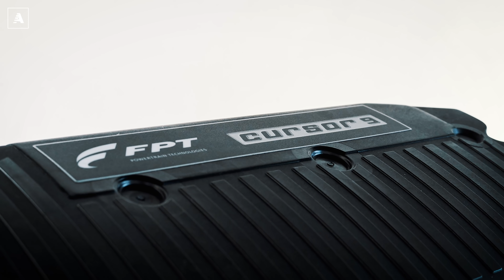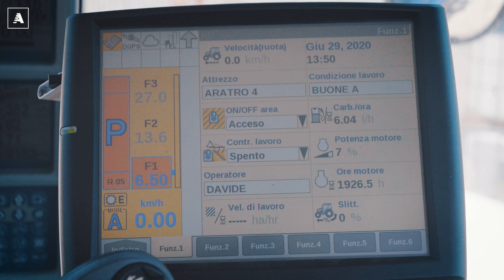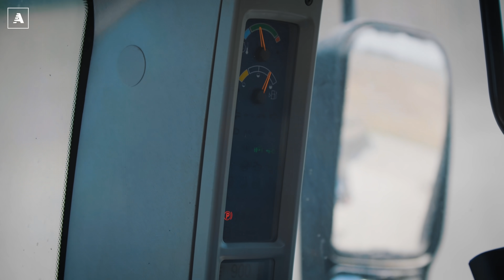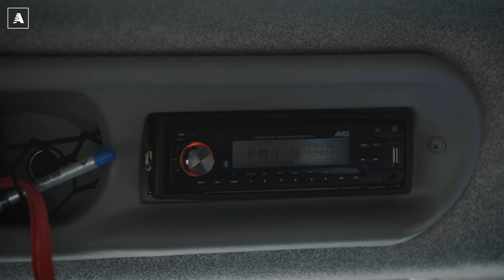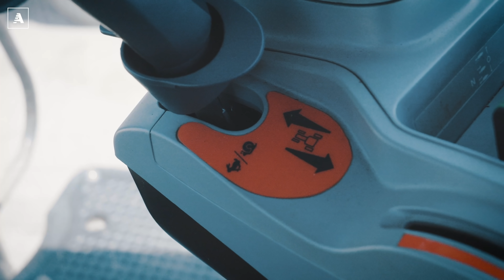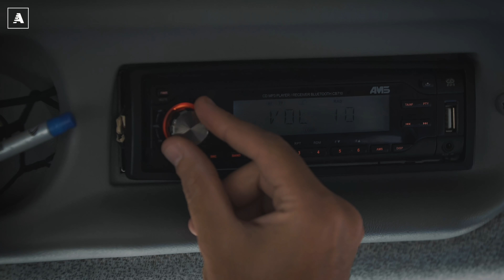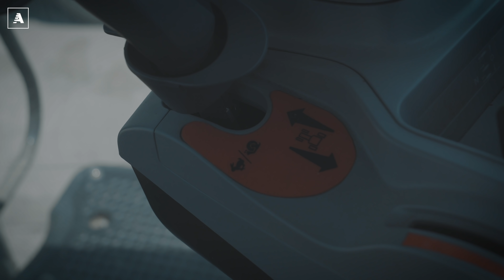Come si guida un TRATTORE da 400k €? Tutti i segreti del New Holland T8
Riprese: Camilla Pellegatta e Fabrizio Partel
Montaggio: Camilla Pellegatta, Matteo Valenti

In questa nuova puntata dedicata ai mezzi speciali Matteo Valenti ci porta alla scoperta del trattore New Holland T8 SmartTrax. Un mezzo che nasconde una tecnologia fantascientifica, oltre a un motore spaventoso, capace di sprigionare 435 CV. Abbiamo guidato questo mezzo speciale, da quasi 20 tonnellate, nelle campagne emiliane, dove abbiamo provato anche ad arare come farebbe un moderno agricoltore. E abbiamo scoperto che dietro a questi mezzi si nasconde un mondo intero, fatto di scienza, tecnologia e tecnica sopraffina. Cosa ne pensate di questa nuova puntata e soprattutto quale mezzo vorreste vedere prossimamente? Magari... una mietitrebbia?